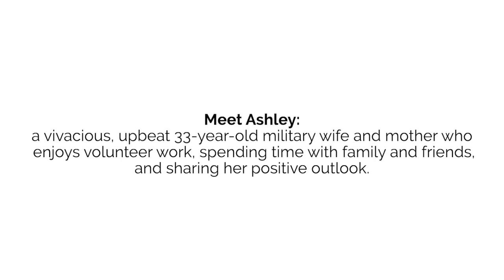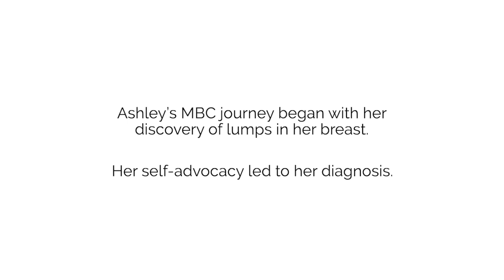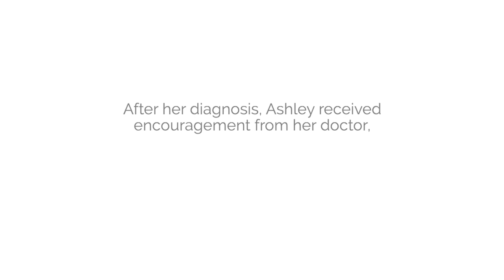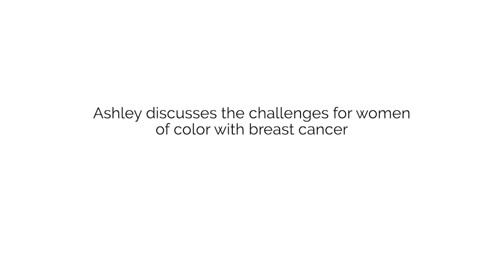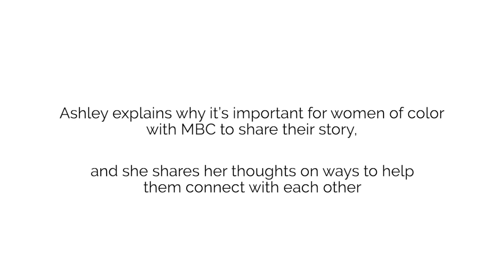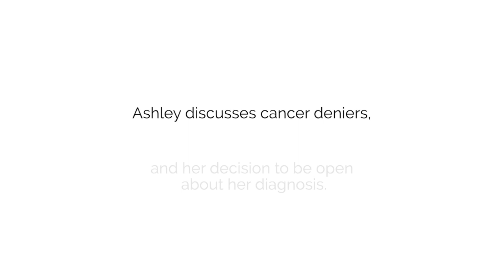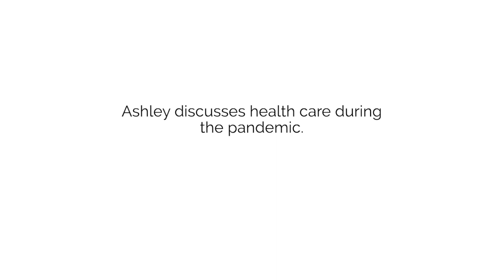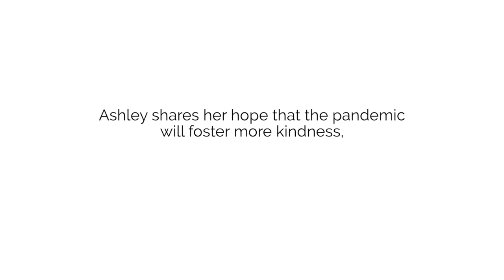Ashley: Living With Metastatic Breast Cancer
Meet Ashley: a vivacious, upbeat 33-year-old military wife and mother who enjoys volunteer work, spending time with family and friends, and sharing her positive outlook. Ashley talks about challenges getting diagnosed; the importance of self-advocacy; and the strength, hope, and faith that define her journey.